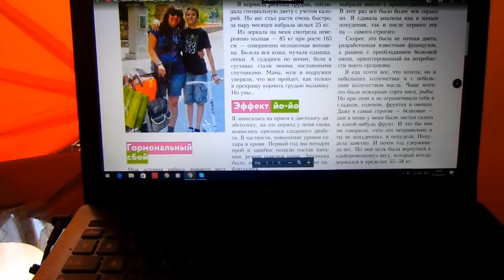ПОСТОЯННЫЙ ГОЛОД ? КАК СНИЗИТЬ АППЕТИТ ? Нейропептид Y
ИНТЕРВАЛЬНОЕ ГОЛОДАНИЕ
ДИЕТА ДЮКАНА
РАЗГРУЗОЧНЫЕ ДИЕТЫ
СОВЕТЫ ФРАНЦУЗСКИХ ДИЕТОЛОГОВ,ЭНДОКРИНОЛОГОВ
КЕФИРНАЯ ДИЕТА